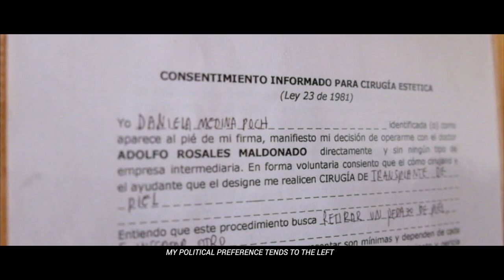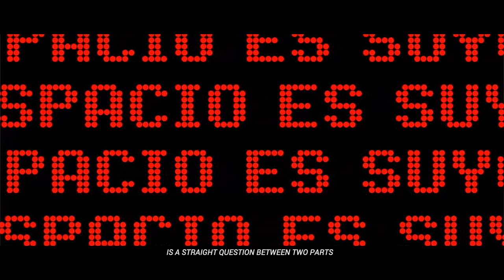Escuela FLORA 2018 | Daniela Medina Poch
Daniela Medina Poch
Bogota, Colombia. 1992
Beca ÉXITO